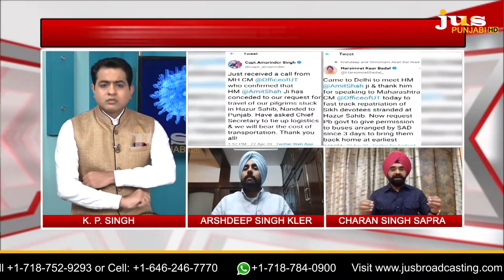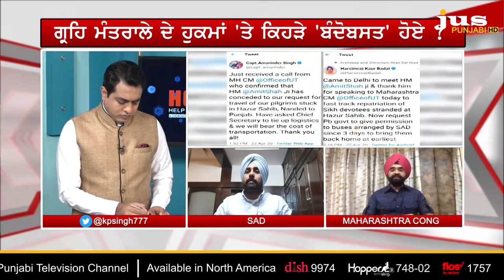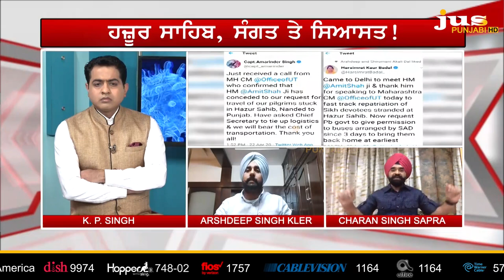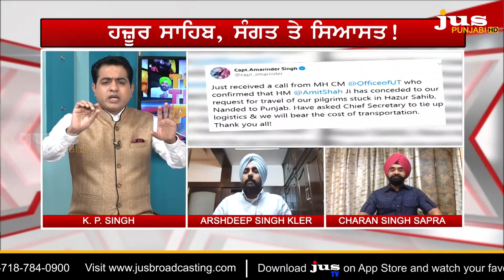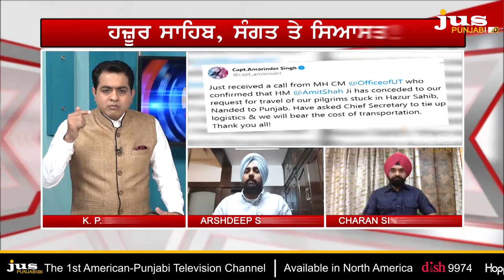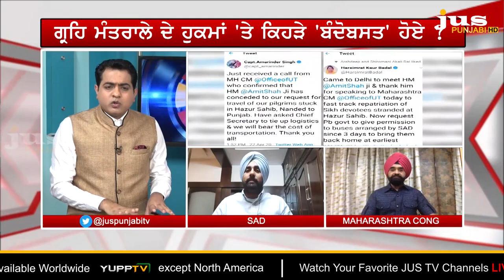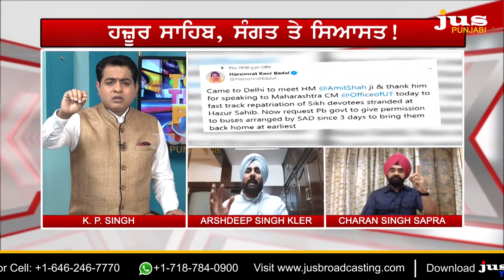Why Capt & Harsimrat Clash on Pilgrims Stranded in Hazur Sahib? || To The Point || KP Singh